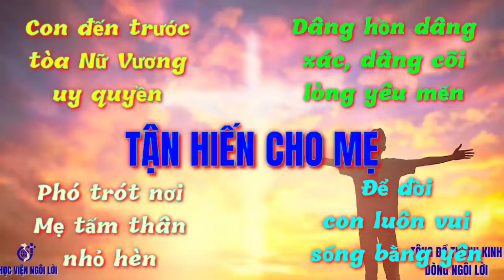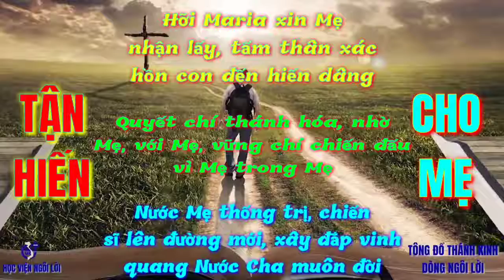(CL) Tận Hiến Cho Mẹ (Con đến trước tòa Nữ Vương uy quyền... - Huyền Linh)